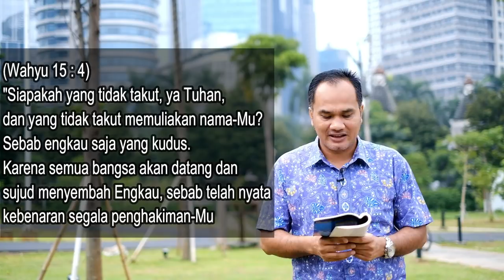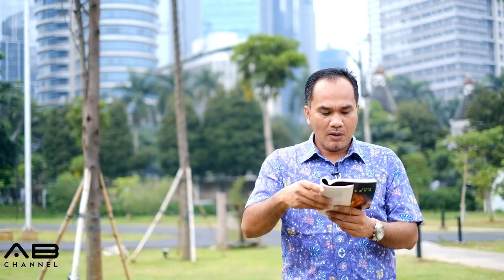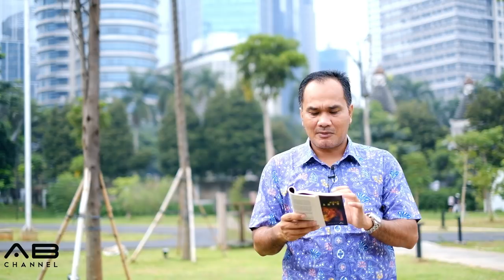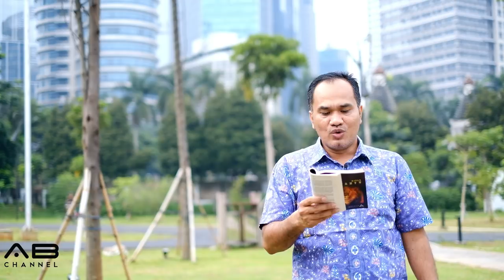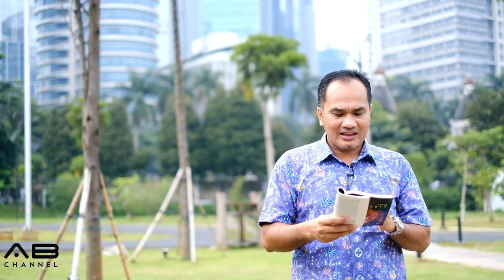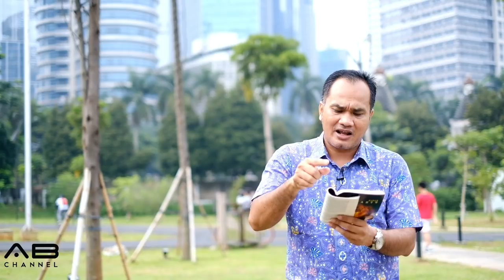Sekolah Sabat 10 Menit | Pelajaran 11 | Tujuh Malapetaka Terakhir | Triwulan 1 - 2019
TUJUH MALAPETAKA TERAKHIR